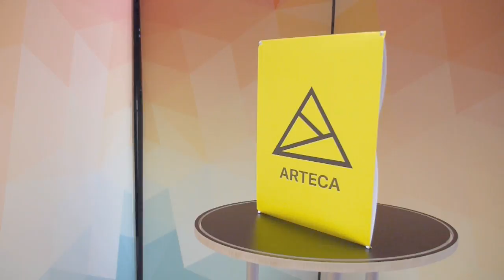Angel Desktop Display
Simply, stylish and quick to assemble. This little display is not only eye-catching with you graphic on the front but also from the side and rear with it's clever design.